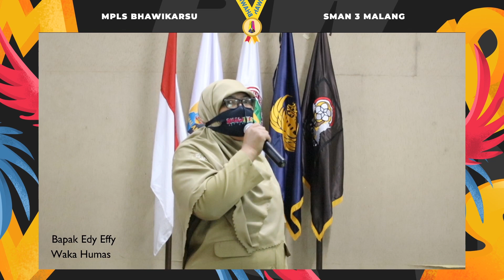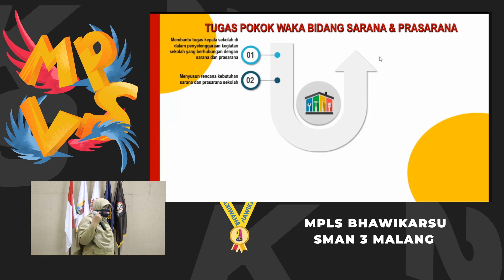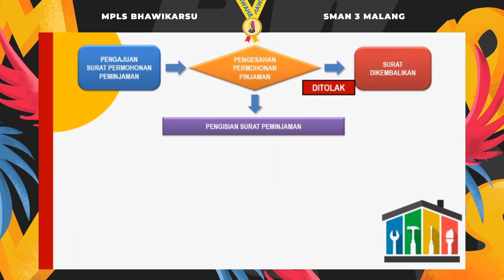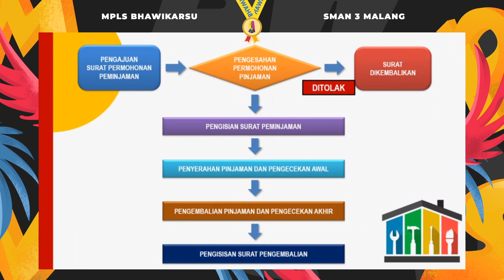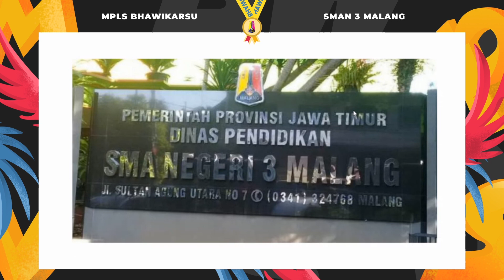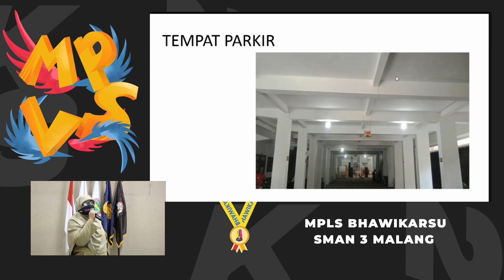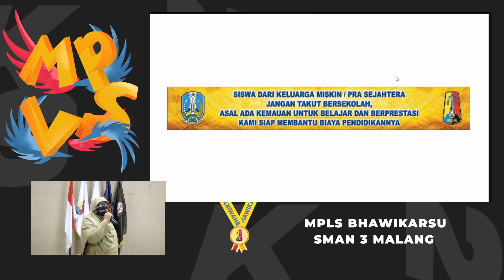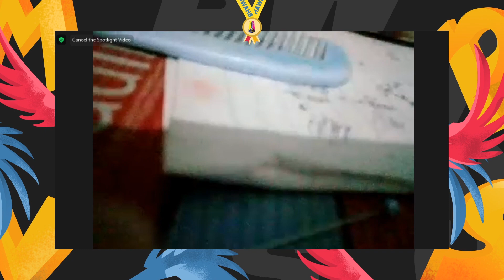MPLS 2020 | Sarana dan Prasarana SMAN 3 Malang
Materi MPLS Bhawikarsu SMAN 3 Malang 2020 tentang Sarana dan Prasarana SMAN 3 Malang siswa oleh ibu Titik Susianah, S. Pd, M, Si. kepada siswa baru angkatan Bhawikarsu'23 Dilaksanakan Via Zoom Meetings pada tanggal 13 Juli 2020

MPLS2020
SMAN3MALANG
OSISPKBHAWIKARSU
BWKSDIRUMAHAJA
BHAWIKARSUCEMERLANG
BHAWIKARSUWARRIORS
MPLSDARIRUMAH
MPLSDARING